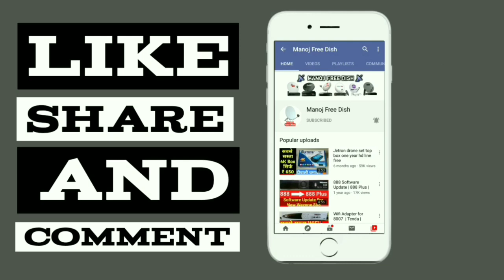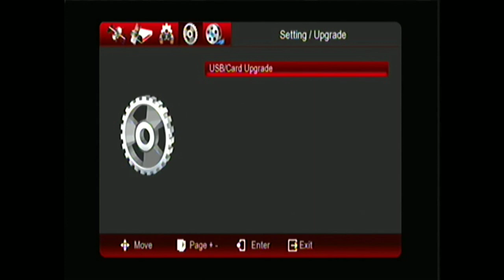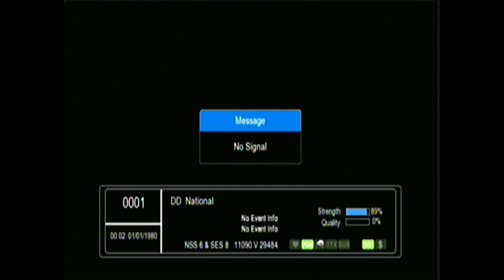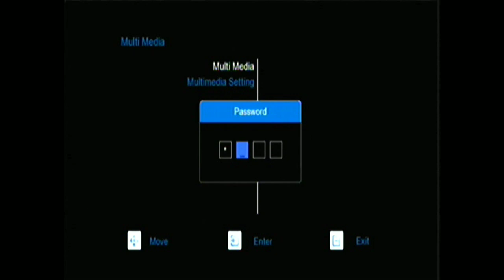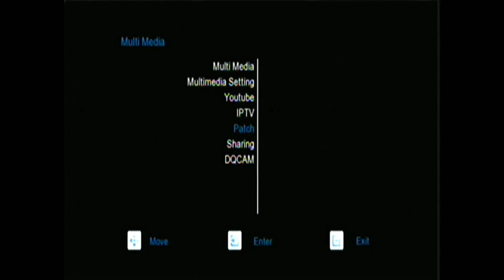Wezone 8007 new look new theme M3U IPTV OK